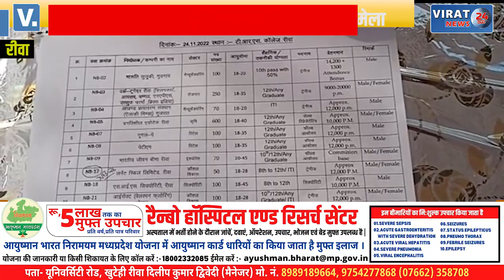🔻रीवा- TRS कॉलेज में निजी कंपनियों में एजेंट बनने के लिए लगा रोजगार मेला, देखें खबर !